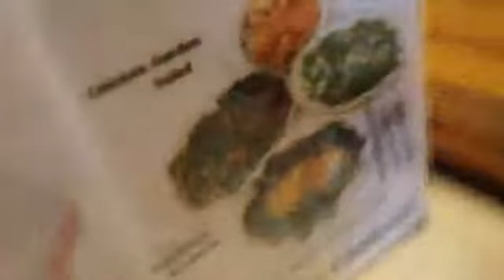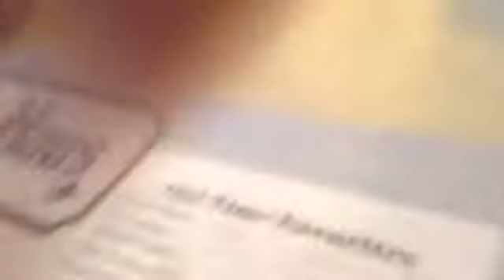Das Dutch™ Vlog (Vlog #35)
Episode 3 of Lazy Saturday's